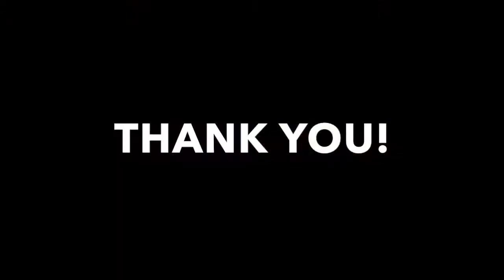A BIG THANK YOU!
The Cornish Pirates would like to thank the Cornish Pirates Supporters Club along with all our dedicated supporters!